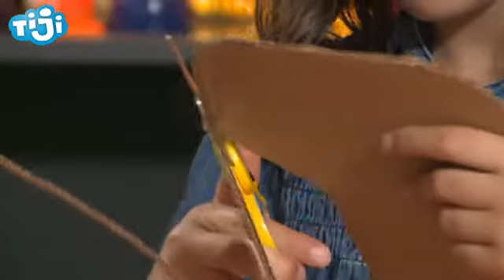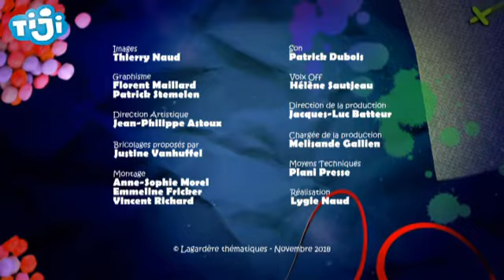Les mini ateliers de Tiji - Spécial Noël - Déco - La chausette range-couvert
Tu auras la plus belle des tables grâce à ta chausette range-couvert.